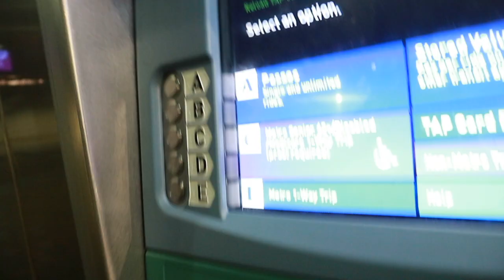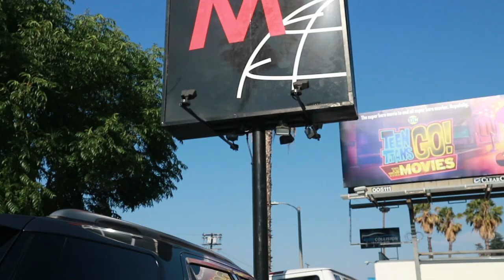A WEEK IN LA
GUYS!! I'm back in LA for a while, heres how a week for me looks like!